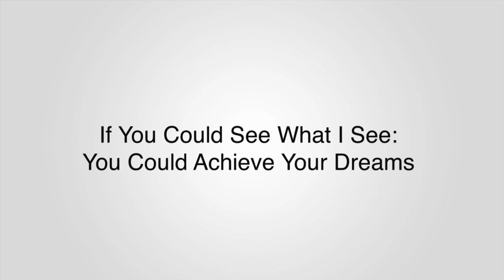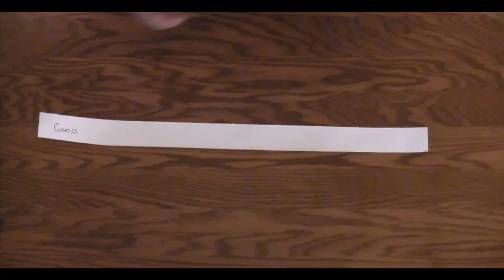If You Could See What I See: You Could Achieve Your Dreams | Janet Schmidt | TEDxWinnipeg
What could you accomplish if you gave yourself credit for the talents and skills you do have?

Janet Schmidt has been working in the field of conflict resolution and mediation since 1986.  She developed a nine-month Peace Building and Conflict Transformation program in a pan-African leadership-training institution in Kitwe, Zambia.